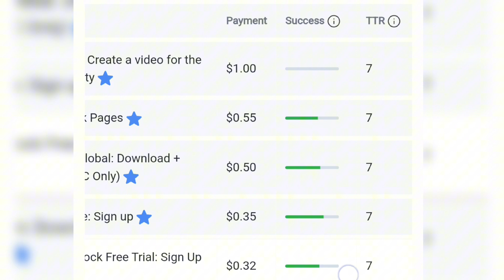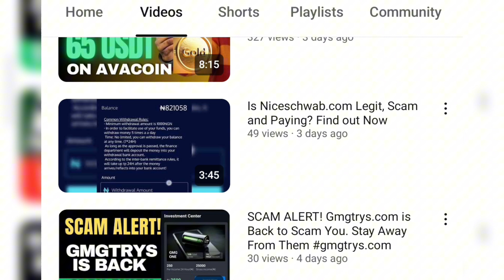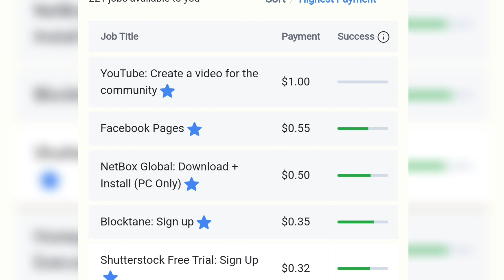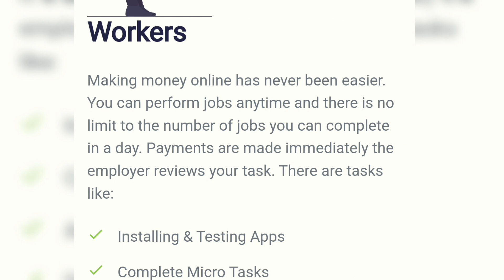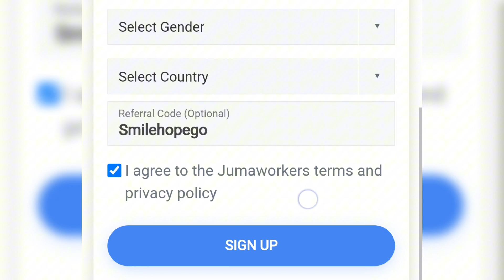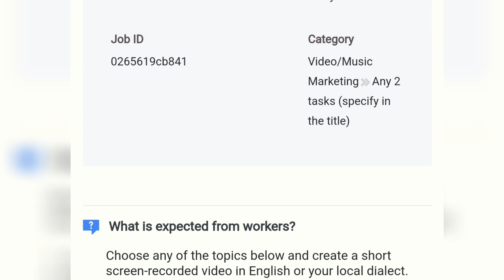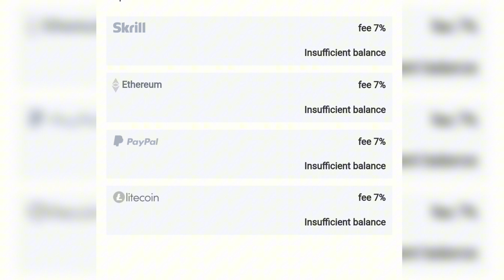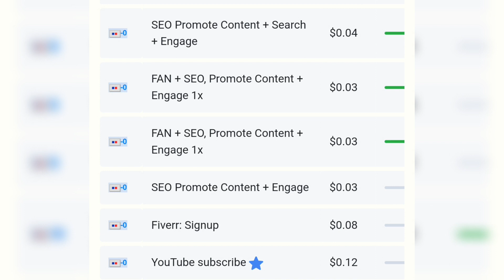Earn $0.55 Every Minute on Jumaworker (MAKE EASY MONEY ONLINE)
In this video, I will be showing you how you can Earn Up to $0.55 every minute on the Jumaworker platform by completing some simple online tasks. These tasks include installing and testing apps, promote content on social media, completing micro tasks etc.

make money online, make money on Jumaworker, how to make money online for free, how to make money online without investment, free earning websites, make money on jumaworker, is jumaworker paying? how to withdraw on jumaworker, sproutgigs alternatives, sproutgigs, sproutgigs.com, is jumaworker legit or scam, is jumaworker real or fake, will jumaworker pay, jumaworker.com.